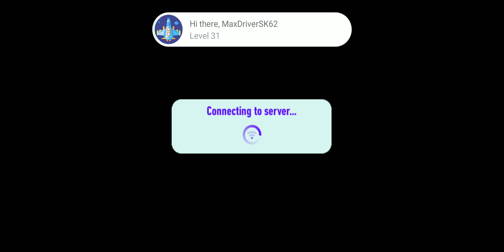A change in sky - Drift Macabre Stage 4 Part 1